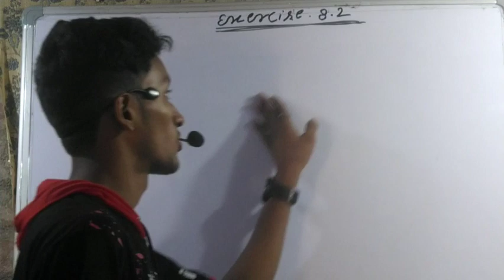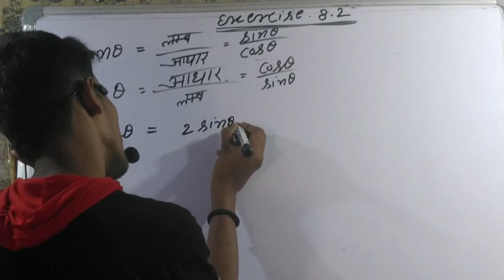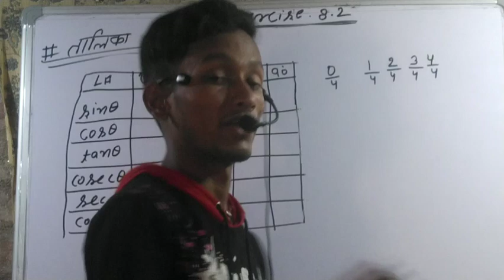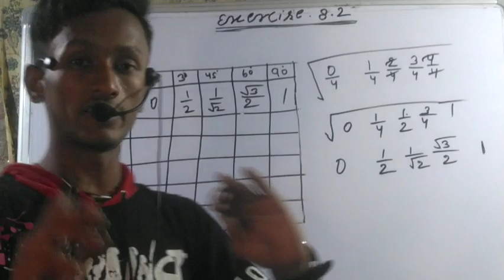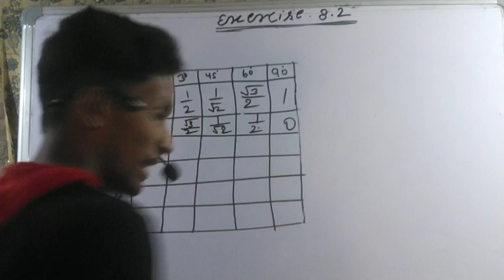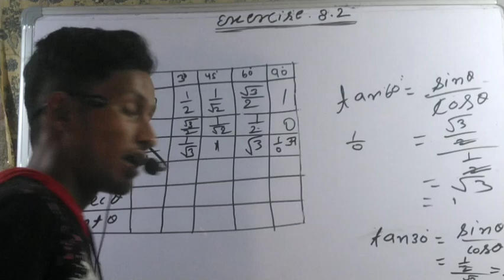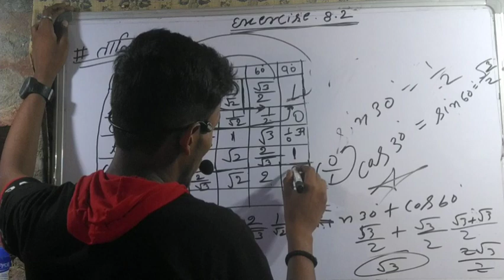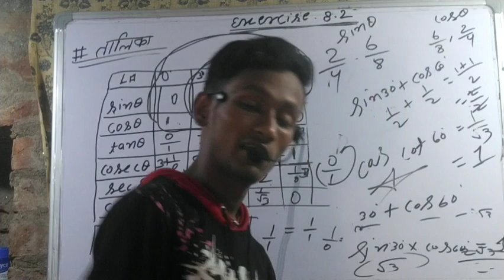Overcoming the Challenge: Class 10 Trigonometry Formula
class 10th trikonamiti ka theory.|prashnawali 8.2 formula .|trikonamiti. maths class 10 formula

is video mein trikonamiti prashnawali 8.1 ka all solution tatha prashnawali 8.2 ka pura sanyojan class 10th ke liye objective objective pura hai is video mein shuru se ant Tak lekar channel per naye Hain to channel ko subscribe kar diya hai

trikonamiti ka formula all
prashnawali 8.2 call solution
ratnavali 8.2 ka all solution
trikonamiti ka all project adjective solution
trikonamiti puraram basic tric se
prashnawali 8.1 aur 8.2 ka all excellution theek by tric all formula
trikonamiti ka objective
commity ka solution
pura basic se trikonamiti ka solution
Sunita Shikhar Tati comedy
exercise 8.1 ka all solution
trikonamiti exercise 8.2 ka all question ka solution
trikonamiti ka all solution basic Tarika se Sunita Tak
all solution class 10th solved science class 10th
trikonamiti ka pura solution